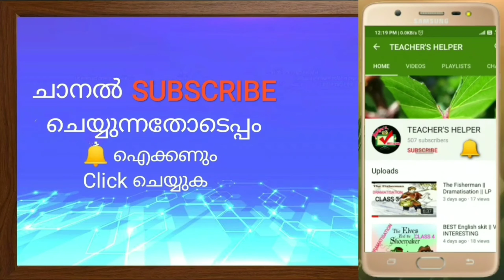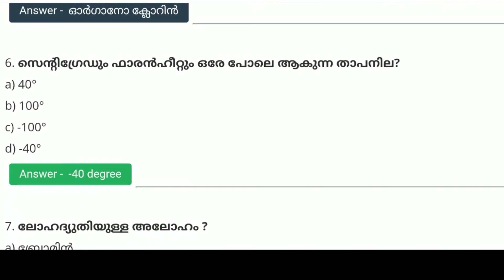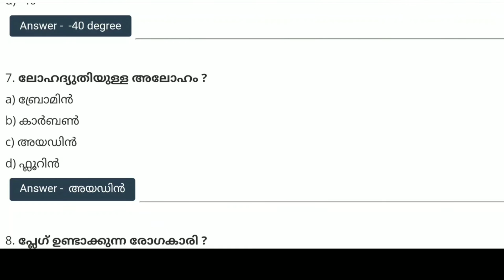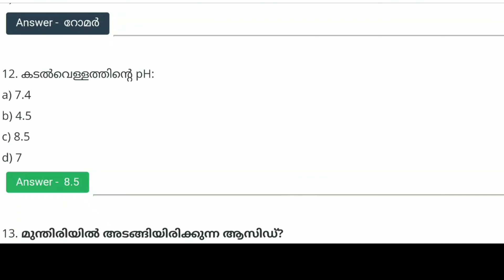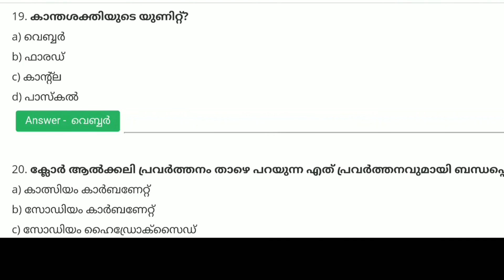LP/UP/HSA 2020 || SCIENCE || ഉറപ്പായും പഠിക്കേണ്ട തിരഞ്ഞെടുത്ത ചോദ്യങ്ങൾ.